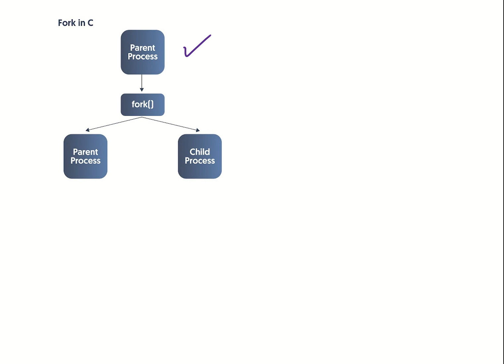fork () system call